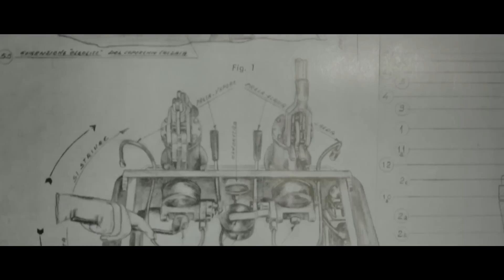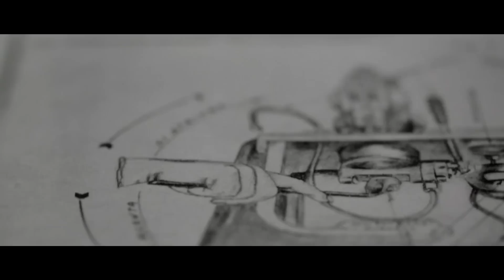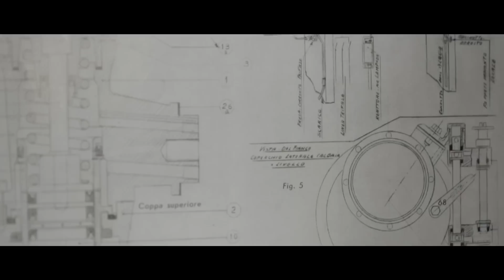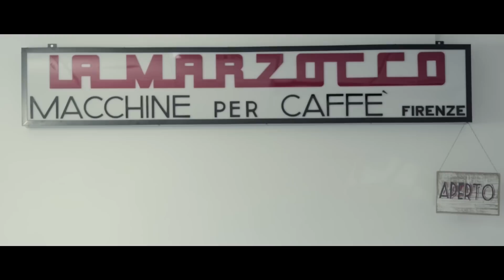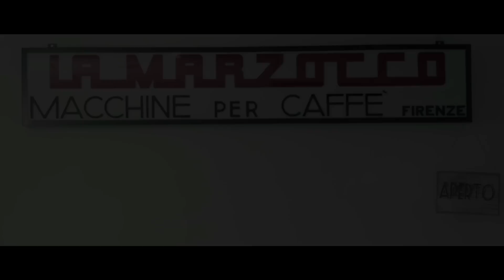La Marzocco Soul (corporate video – English – 9 minute version)